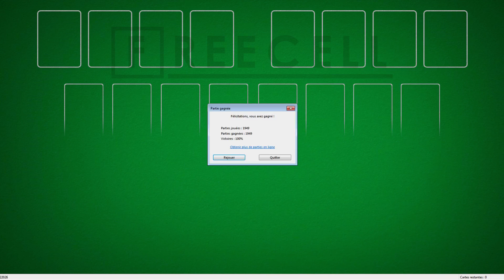Solution to freecell game #22026 in HD